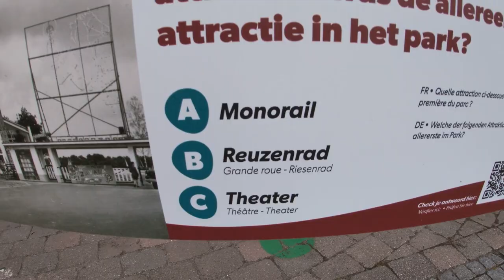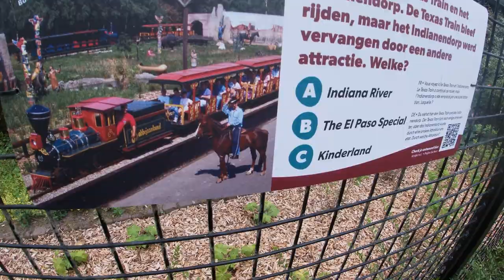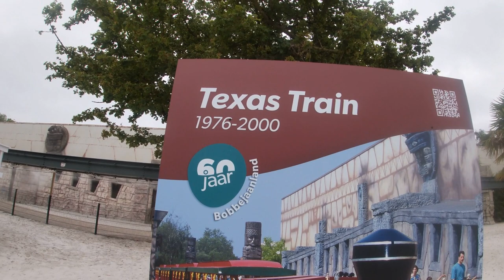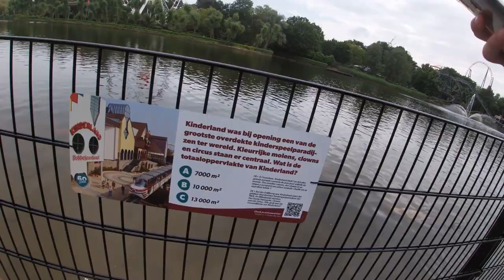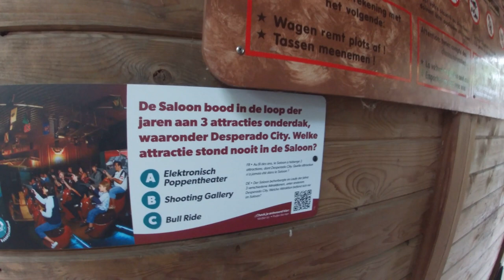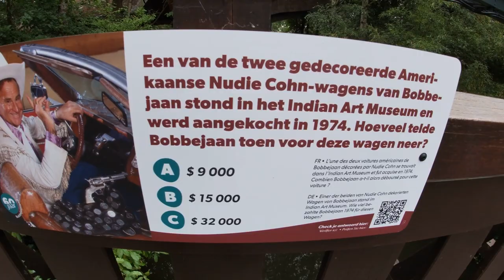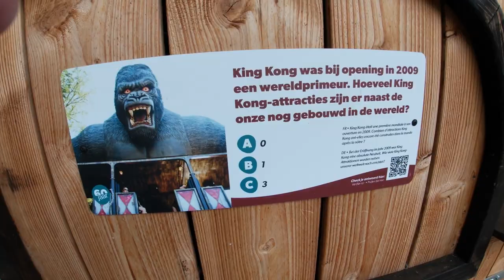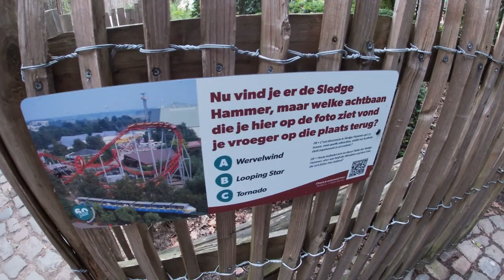REVIEW | Bobbejaanland: Geopende darkrides + parkquiz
Welkom bij een nieuwe video! Begin mei mochten de Belgische pretparken terug open maar zonder darkrides, sinds kort zijn ze terug open en gaan we ze weer beleven in Bobbejaanland.
Adres: Olensteenweg 45, 2460 Kasterlee